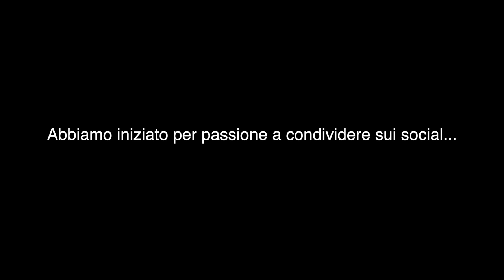LA TROLLSTIGEN MAROCCHINA - GOLE DI DADES IN MOTO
Dopo l'episodio n°18 ripartiamo dalle bellissime Gole del Todra per raggiungere le forse ancora più belle Gole di Dades... arriveremo tardi ad Aut-Ben-Haddou dopo una tappa spettacolare ma che consigliamo dividere in due parti soprattutto se affrontata in agosto perché l'alta temperatura e le tantissime cose da vedere, come mostrano i miei occhi, ci metteranno a dura prova...

IBAN: Cuccioletta Francesco
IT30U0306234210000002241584